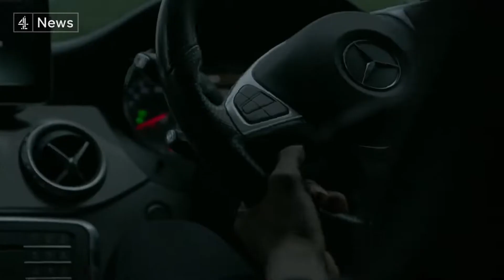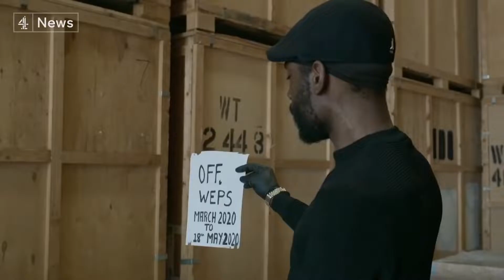The 'knife angel' removing weapons from British streets